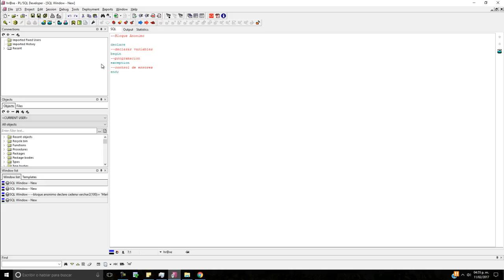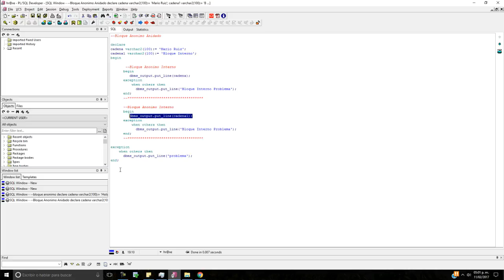02 - Curso de PL/SQL : Bloque Anonimo